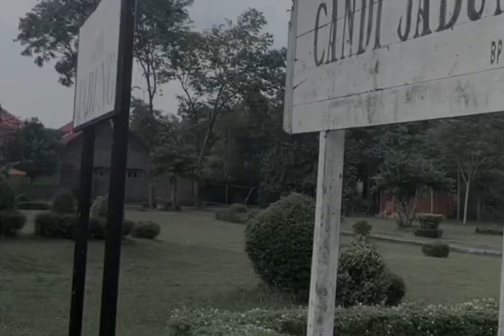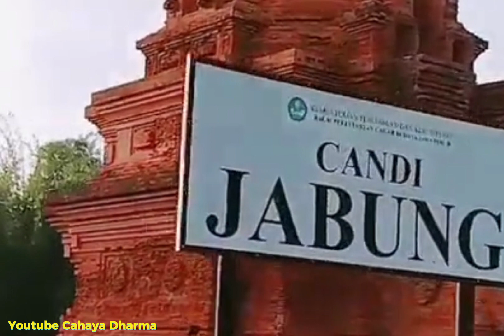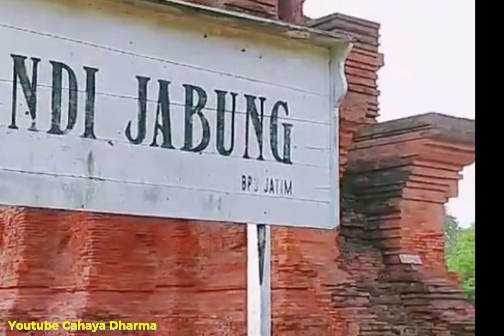Candi Ratusan Tahun masih Kokoh,Majapahit Bangkit!!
Candi Jabung
Candi Peninggalan Kerajaan Majapahit